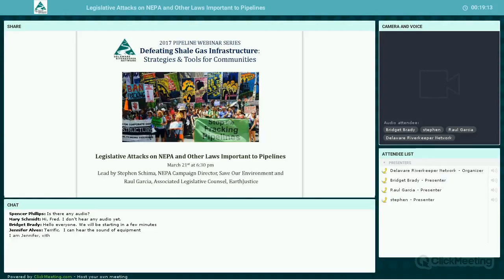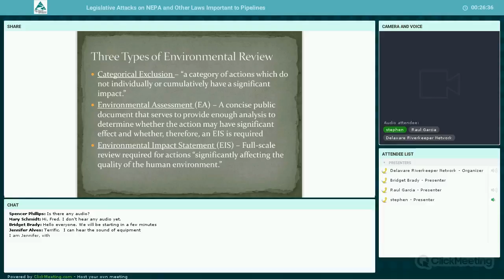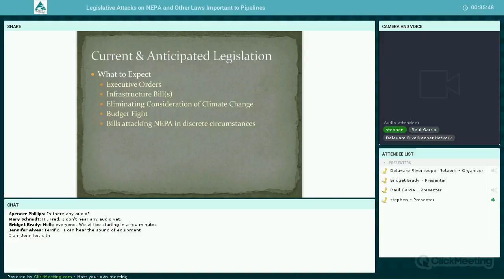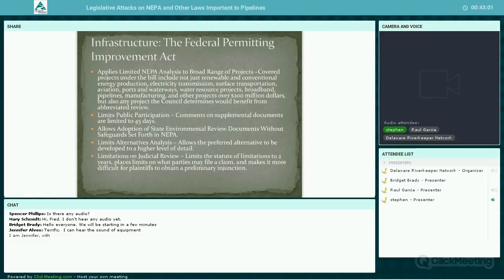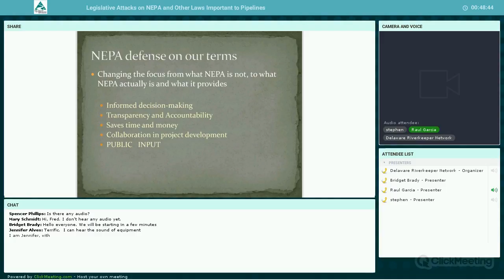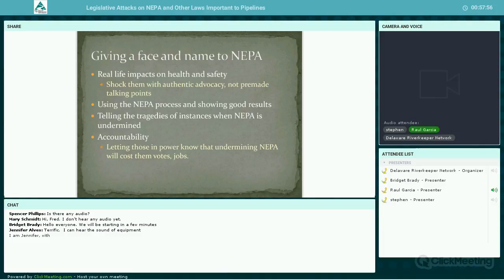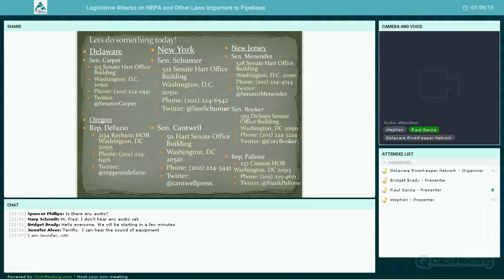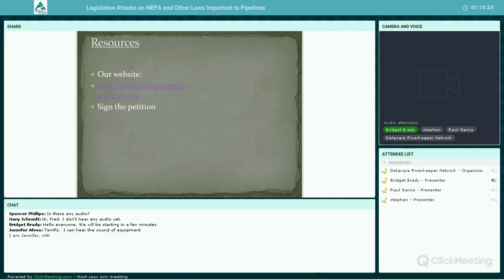Pipeline Webinar Series (Part #1): Legislative Attacks on NEPA and Other Laws Important to Pipelines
The Delaware Riverkeeper Network (DRN) is convening national leaders in the battle against shale gas pipelines to share information and insight with the communities battling pipelines throughout the country. Join us for this six part series to learn the most effective tools and strategies for defeating pipelines from the top legal minds, economic experts, and advocacy leaders fighting shale gas infrastructure projects nationwide. Learn the latest on what shifting regulatory landscape means for your pipeline battle how to use the strongest tactics to defeat individual pipeline projects throughout the country while strengthening the larger unified battle against pipelines regulated by FERC.